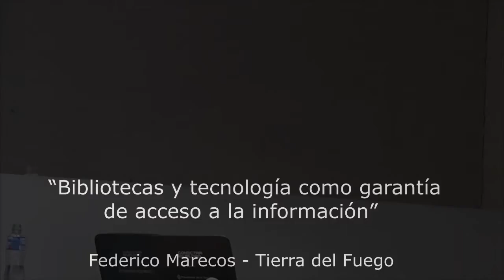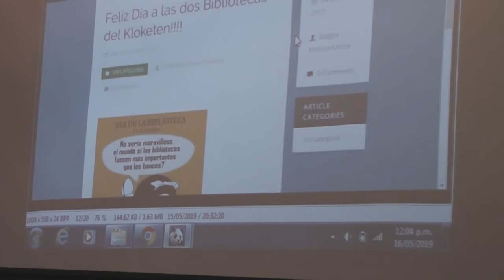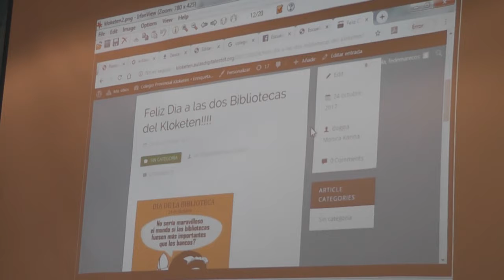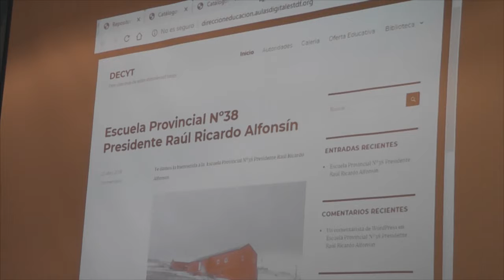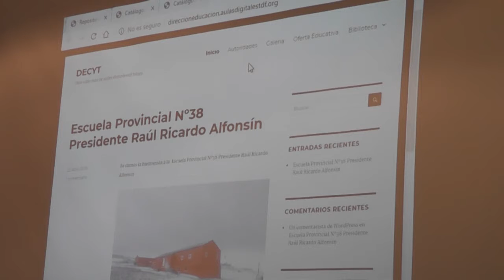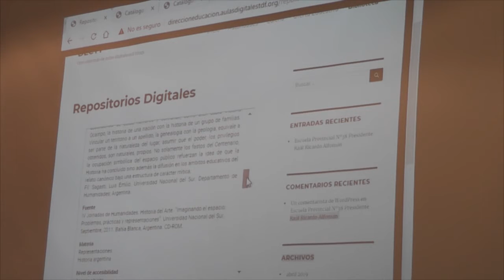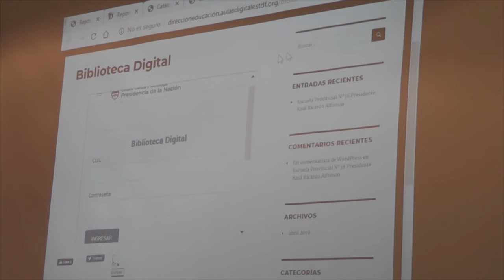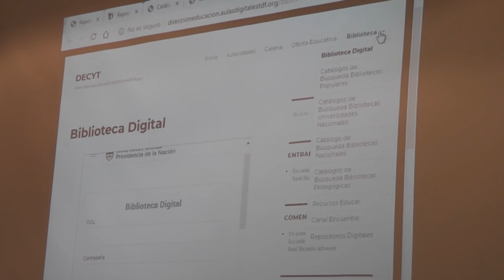Bibliotecas y tecnología como garantía del acceso a la información: el caso de Tierra del Fuego.